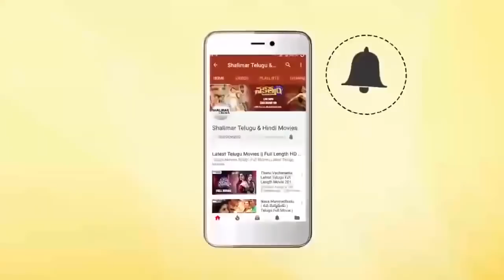Ravi Teja Excellent Comedy Scene || Fabulous Comedy Scenes || Shalimarcinema